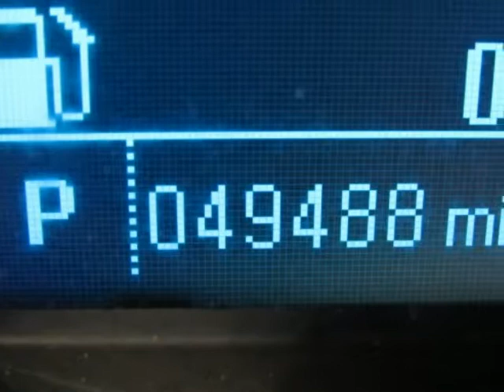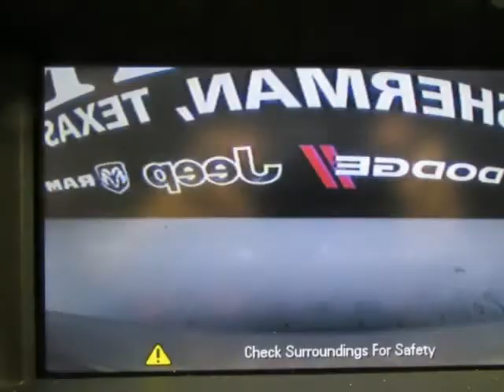Used 2013 CHEVROLET CRUZE 1LT For Sale Lewisville TX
Hoyte Dodge RAM Chrysler Jeep is proud to offer Lewisville TX this used 2013 Chevrolet Cruze 4 Door Sedan Auto 1LT White ECOTEC 1.4L I4 SMPI DOHC Turbocharged VVT.

2300 N. HWY 75